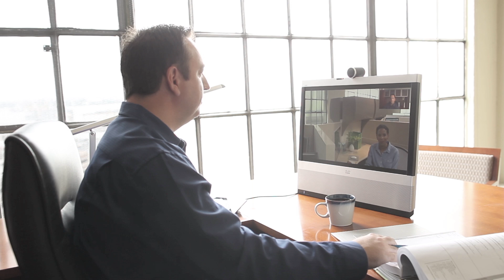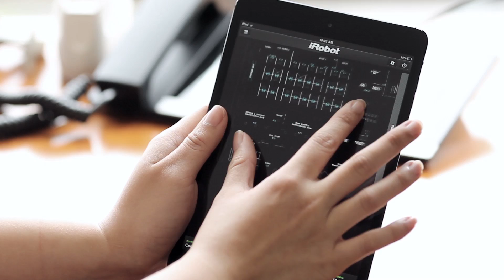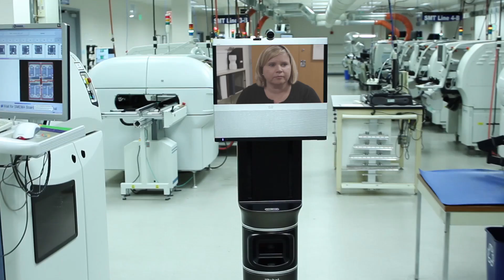Video Collaboration Robot | Ava™ 500 | iRobot®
iRobot and Cisco have teamed to bring the Ava 500 video collaboration robot to market. The robot blends iRobot's autonomous navigation with Cisco's TelePresence to enable people working off-site to participate in meetings and presentations where movement and location spontaneity are important. The new robot is also designed to enable mobile visual access to manufacturing facilities, laboratories, customer experience centers and other remote facilities.

iRobot, the leading global consumer robot company, designs and builds robots that empower people to do more both inside and outside of the home. iRobot's products, including the award-winning Roomba® Robot Vacuum, the Braava® family of robot mops, Terra® Robot Mower and Root® Coding Robot. Our products have been welcomed into millions of homes around the world and are hard at work every day helping people to get more done. ​

We are committed to fostering invention, discovery and technological exploration in the pursuit of practical and valuable robot products for the home. iRobot is at the forefront of developing technologies in the areas of mapping and navigation, human-robot interaction, and physical solutions. We seek to build an ecosystem of robots and technologies to enable the smart home, both through internal initiatives and by building strategic external partnerships. ​